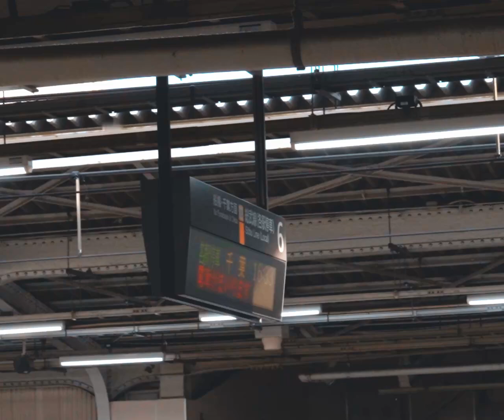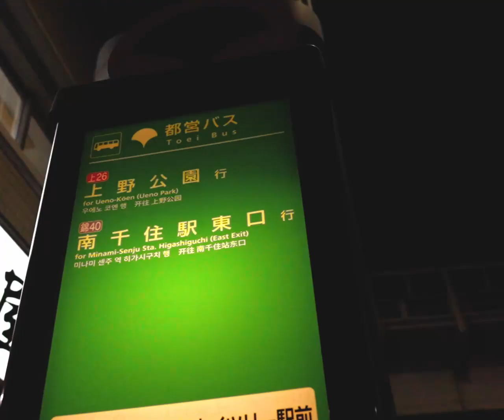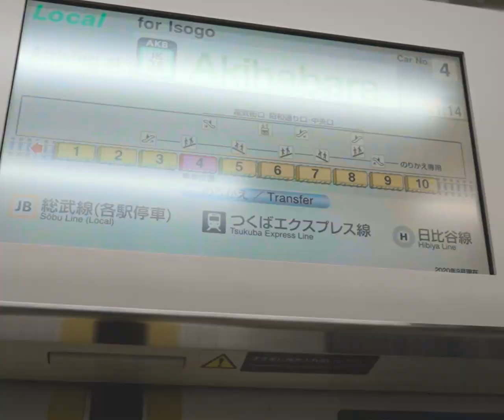Tokyo walk 4 Mar 2023 Akihabara to Hirai. Towards Tokyo Sky Tree.